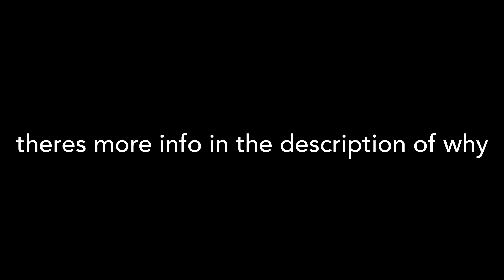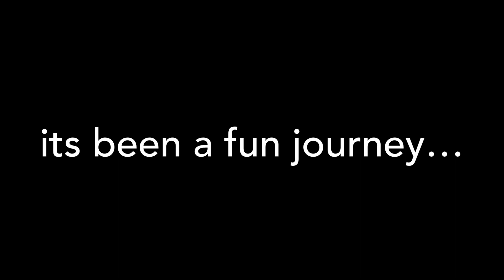The End of a Journey….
So i didnt think this moment would come anytime soon but ive recentley not been in the mood for ro racing. its not due to anything personal, i just dont wanna race anymore. ill be commentating in Roblox Gatorade Cup Series on the weekends and helping out with the rebuild of Speed Cup Series.

Some people i’d like to thank on this journey:
Gatorade
Peep
JPW
Speed
Jair
Anthony
Solar
Bandy
Jean
Draft
Japan
Carter
Fusion
Soccer
Hotwheels
Moose